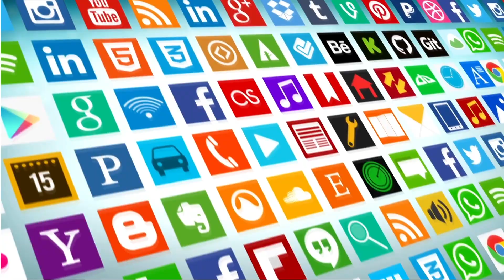Die gute Nachricht in 1 Minute | HALLELUJAH TV Österreich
Das Evangelium in 1 Minute erklärt:
"Das Evangelium ist die gute Nachricht, dass Gott in Jesus Christus Mensch wurde. Er lebte das Leben, das wir hätten leben sollen und starb den Tod, welchen wir hätten sterben sollen – an unserer Stelle. Drei Tage später stand er von den Toten auf und bewies damit, dass er der Gottes Sohn ist. Er bietet nun jedem Menschen das Geschenk der Vergebung und der Befreiung von allen Sünden an. Jeder der das in Anspruch nimmt, verlässt seine eigenmächtige Wege und vertraut ab sofort zu 100% auf Jesus und auf das was er für ihn getan hat. Gott wird in Zukunft alle jene reich beschenken, die ihm somit ihr Vertrauen geschenkt haben."

Hallelujah TV Österreich bringt eine erfrischende und neue Perspektive auf Gott, Welt und das Leben.